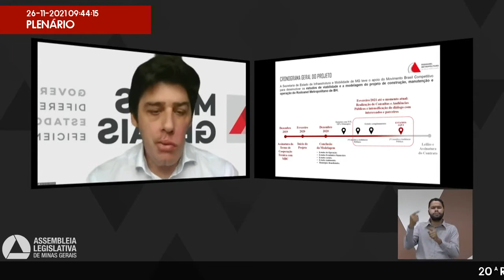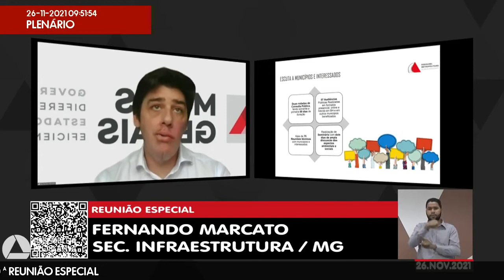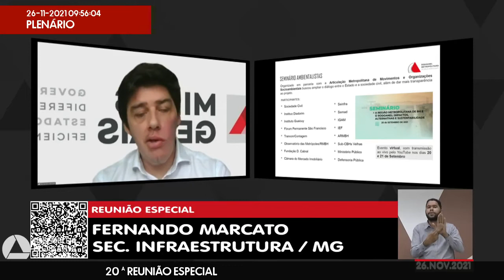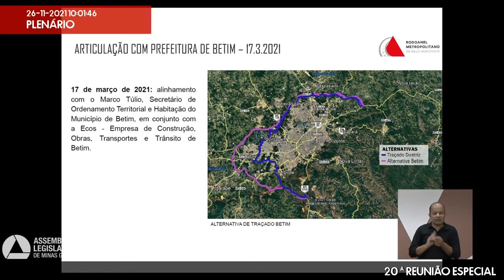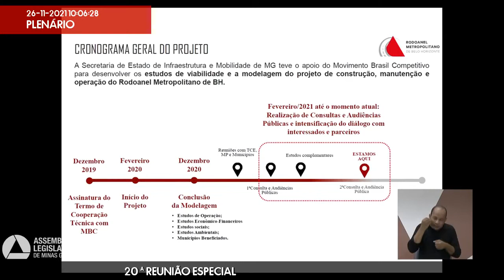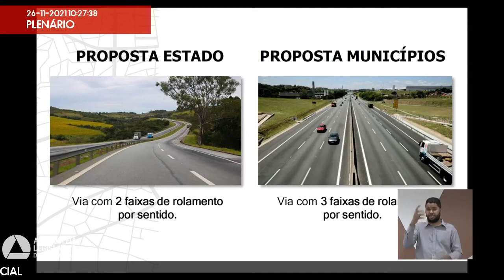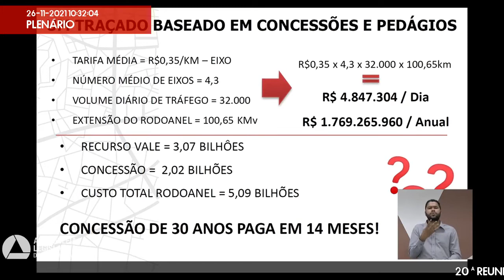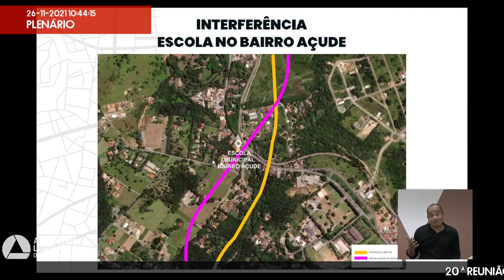26/11/2021 09:00 - 20ª Reunião Especial